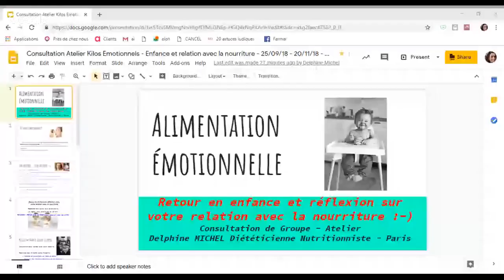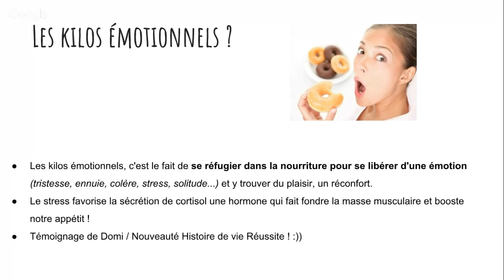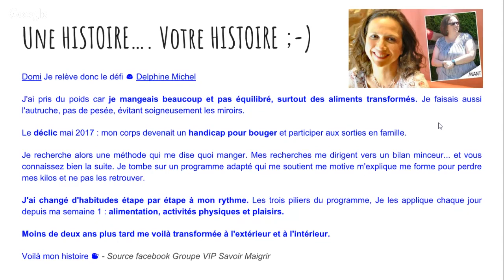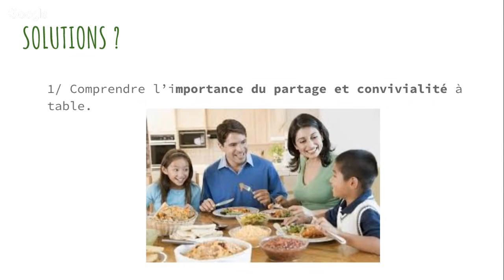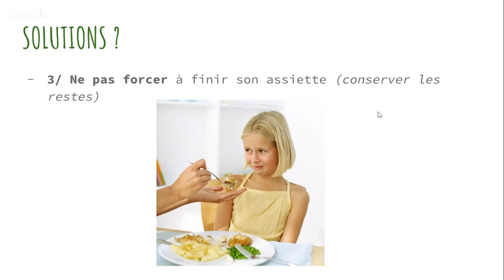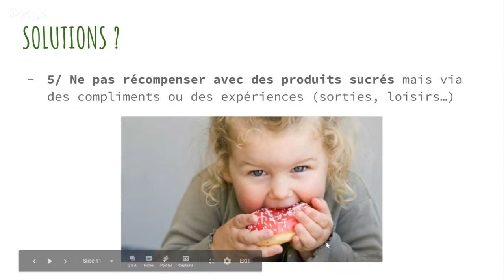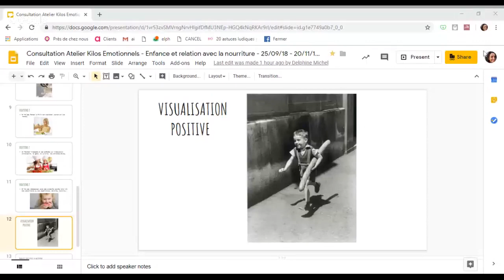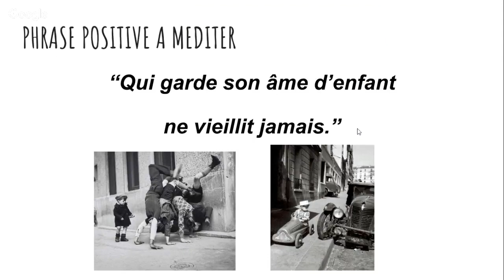❤️ Kilos émotionnels : l'alimentation de votre enfance - Consultation en direct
Sur le thème des kilos émotionnels, Delphine Michel (diététicienne diplômée) vous explique l'alimentation émotionnelle et vous propose un petit retour en enfance pour vous pencher sur votre relation à la nourriture maintenant que vous êtes adulte.

Tous les mardis à 13h00, le programme Savoir Maigrir vous donne rendez-vous pour parler d'un sujet important lorsque l'on souhaite perdre du poids : les kilos émotionnels.

Retrouverez dans cette conférence bien être, un partage de score bien-être et motivation des membres. Cela comprend également les questions liées à la gestion du stress, aux comportements alimentaires compulsifs comme le grignotage, etc. C'est Delphine Michel, diététicienne diplômée, qui vous guide pour atteindre votre objectif minceur.